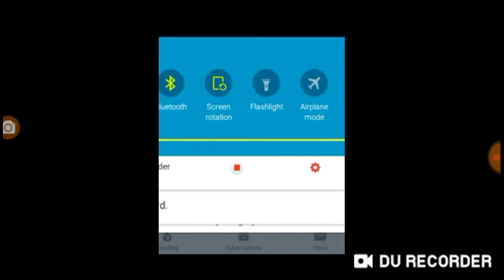Ryan's Mystery Playdate Ryan's Twisty Playdate ending